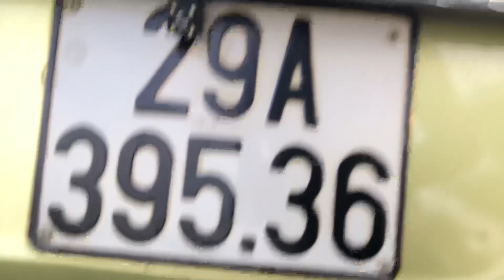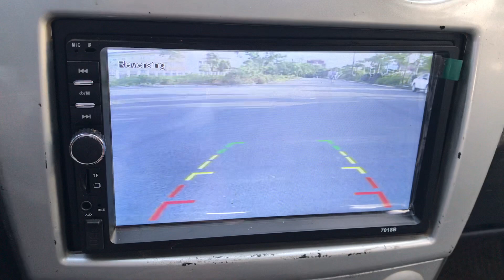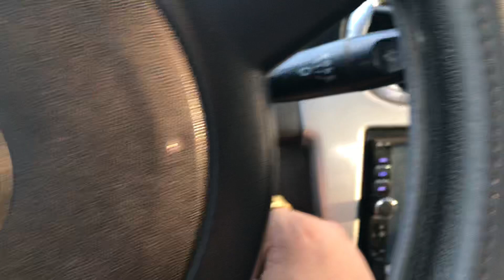Chevolet spark 2008 bán biển thôi cũng đủ tiền xe giá 9Xtr lh 0816662386